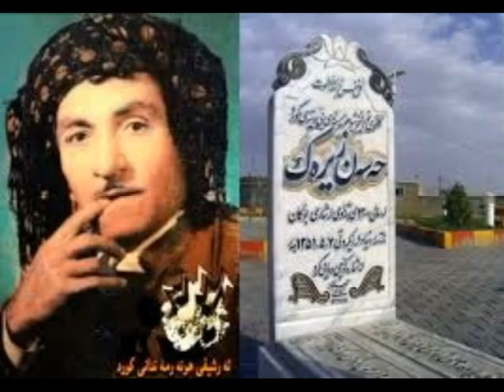حه سه ن زيره ك / نارنج لە گە ڵ هە رمێ بێ / تاران